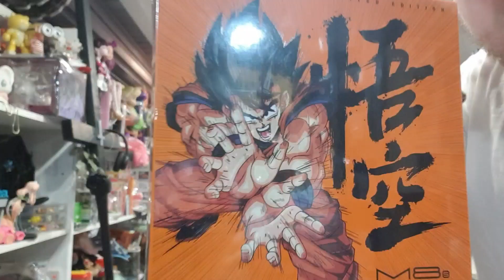DRAGONBALL Z MEITU M8S PHONE - SCARY DOLL POP CULTURE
Here's a look at our latest product, which can be purchased through PayPal or in store!